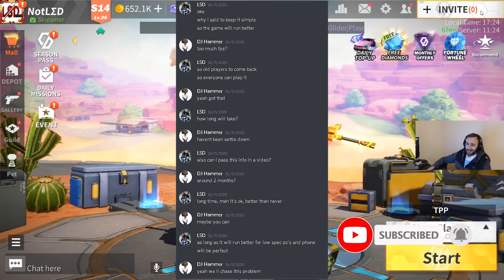NEW MAP date (Creative Destruction)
1.
2. Purchase an item or pack using Credit Card or PayPal;
3. Earn bonuses 10% to up 25% with every purchase!
I'll be playing with first 10 mobile players which top-up and make in-game purchases. proof+screenshot, remember to top up any amount*
Make sure you install CD from the link above in order to get the bonus via AppCoins Wallet.